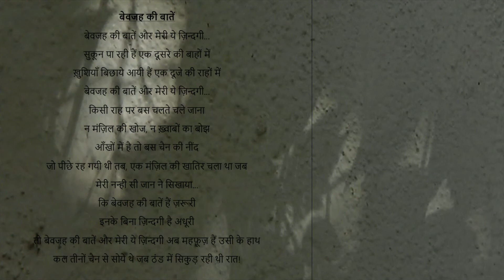बेवजह की बातें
Written, Performed and Background score by- Anand Sahastrabudhe